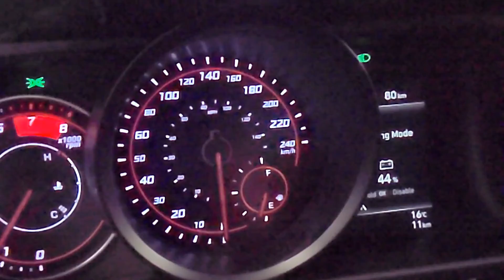2022 Elantra Preferred 2.0L - YN22262 | Bruce Hyundai